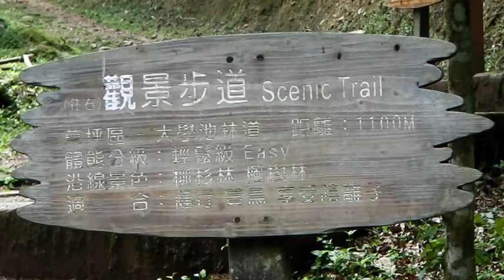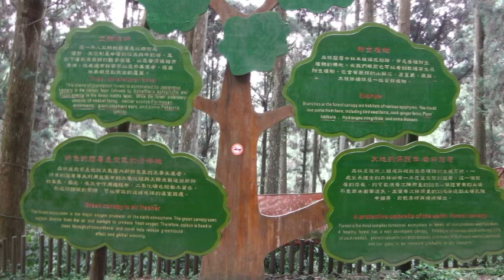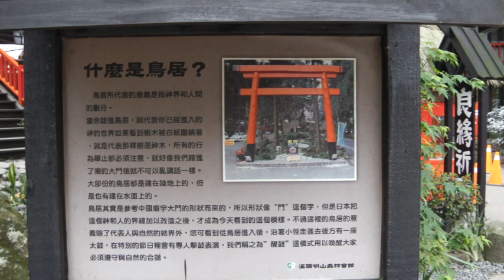2015溪頭之春